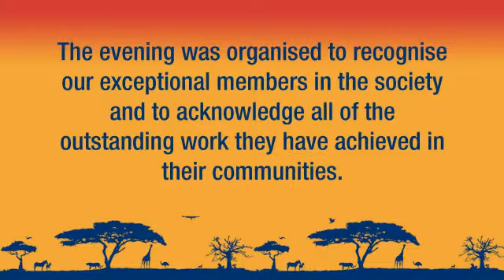The Midcounties Co-operative Member of the Year 2011 - Ben Reid Interview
On Thursday 7th July 2011, The Midcounties Co-operative came together for the first Member of the Year awards.
The evening was organised to recognise our exceptional members in the society and to acknowledge all of the outstanding work they have achieved in their communities.
This is an interview with the Chief Executive of The Midcounties Co-operative, Ben Reid.